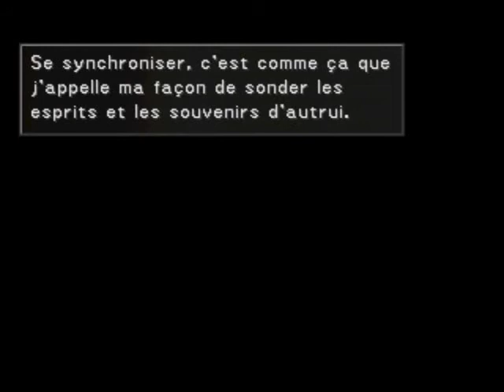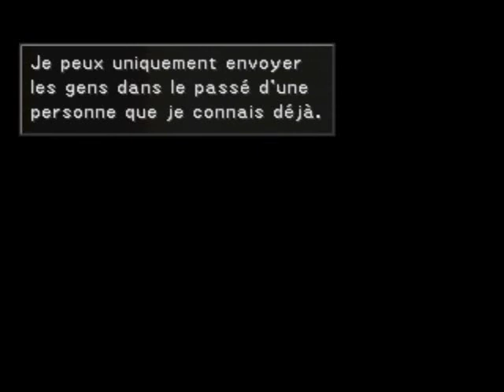Final Fantasy 8 - [Soluce - 302. Ellone kidnappée]